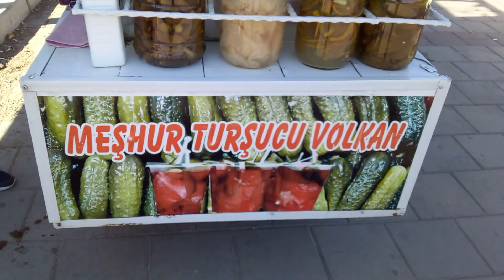izmir tepecik meşhur Turşucu volkan Gezginnuri